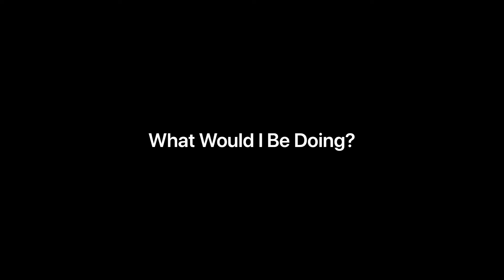What Would I Be Doing? - Jack Cray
Teddy is struggling with being the life and soul of a party when he can't see any of his friends or family. To compensate, he's considering taking frighteningly drastic action.

Written by Luna Rose.

Facebook Page - Loud Voices Silent Streets